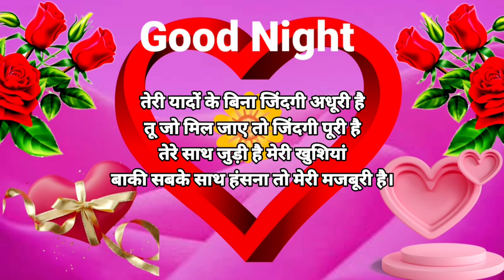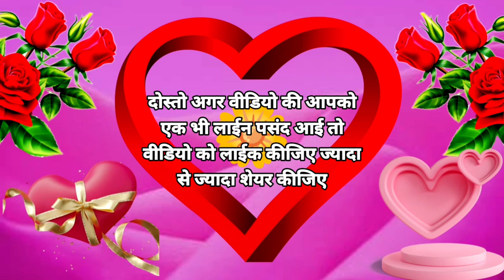Good night status🌹good night🌹good night Shayari Video ❤️ Love shayari